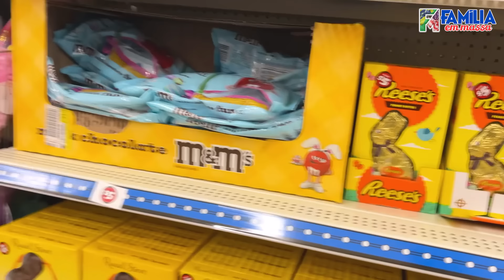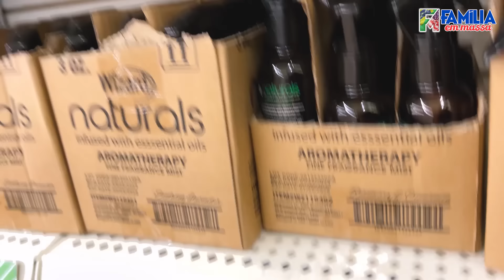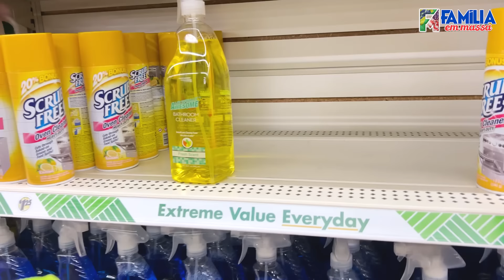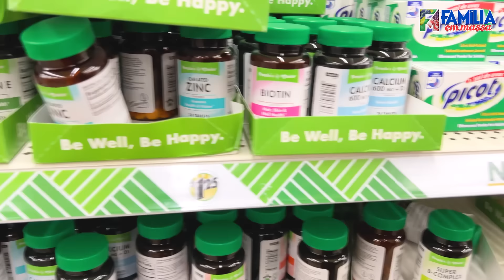Desmontei Minha Árvore de Natal, Depois Fui Na Loja de Um Dólar!